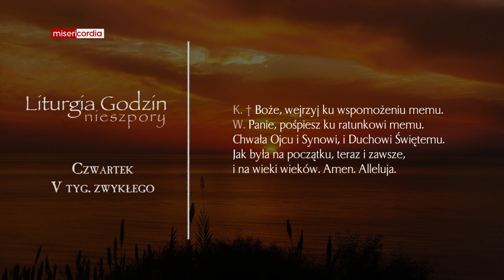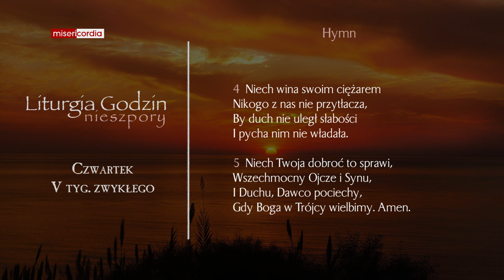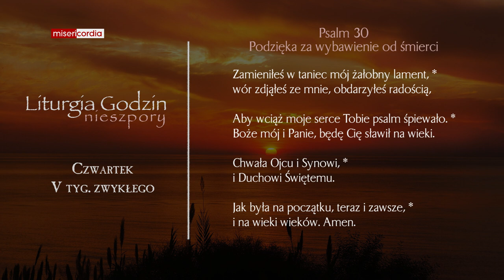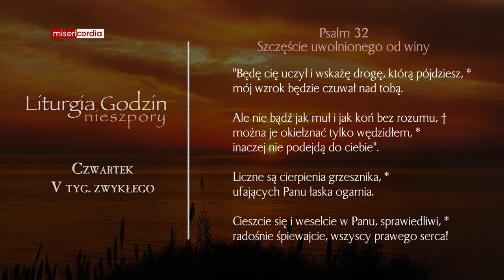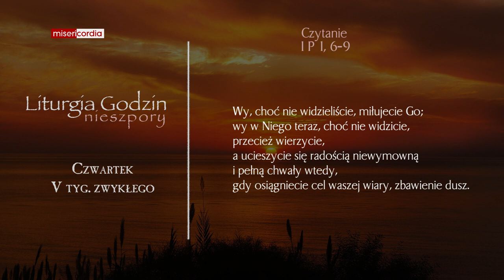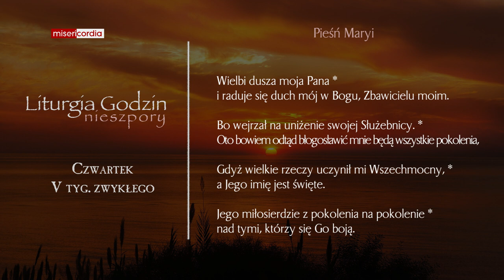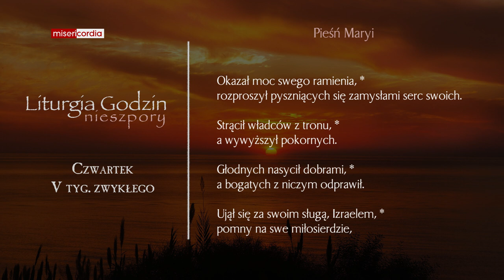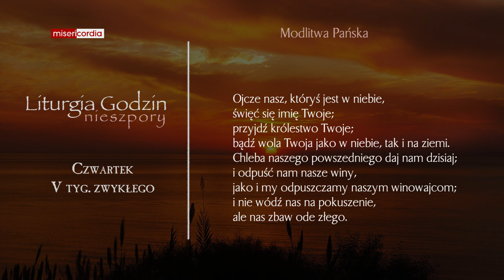Liturgia Godzin | Nieszpory | Czwartek, V tyg. zwykłego